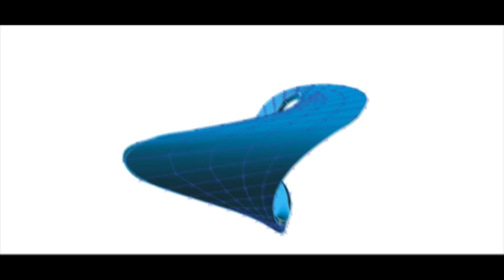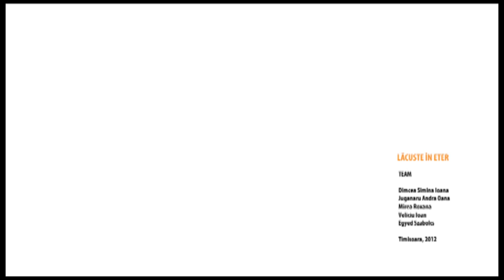Space wrapping ribbon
Grasshoppers in ether workshop, Timisoara, 2012

The concept behind the installation was to materialize movement through space. The study of the existent circulations, their distribution and their spatial hierarchy determined the placement and the development of the object. On a formal level, the ribbon suggests the route through the containg space in which it occurs. This way, it resulted a continous surface which makes the transition from bidimensional movement at the floor level to the one at the upper level through the staircase, the latter itself being an important space given by the complexity in which the circulation is taken and redistributed.

Team
Dimcea Simina Ioana
Juganaru Andra Oana
Mirea Roxana
Veliciu Ioan
Egyed Szabolcs